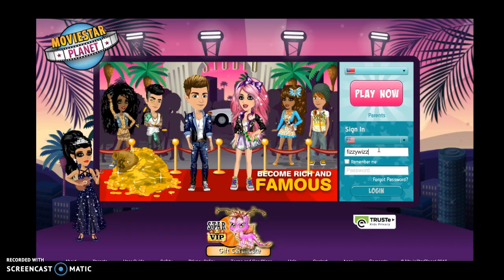Recording #29 Rating Top Score!